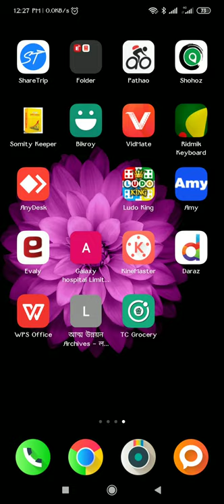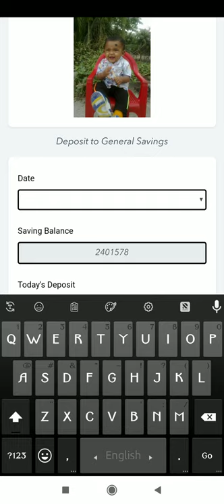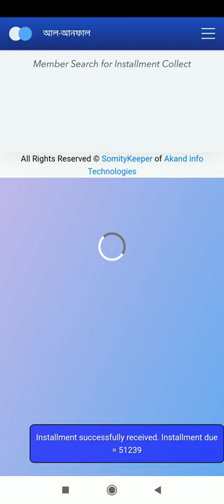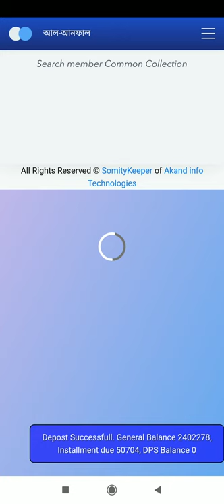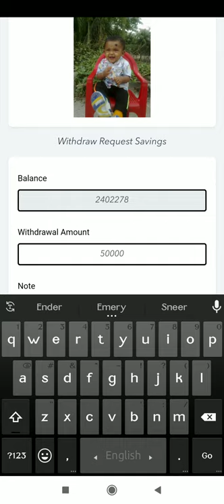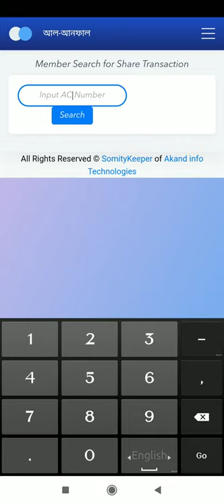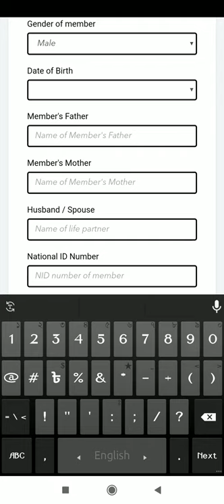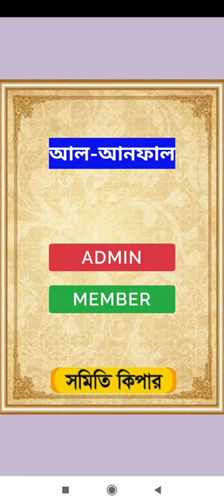SomityKeeper Mobile Apps (updated)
কাস্টমাইজ ডিপিএস।
২৫ ধরনের ও বেশি রিপোর্ট বের করা যাবে।

24 ঘন্টা অনলাইন চ্যাট এর মাধ্যমে সিস্টেম সংক্রান্ত যে কোন হেল্প নিতে পারবেন।